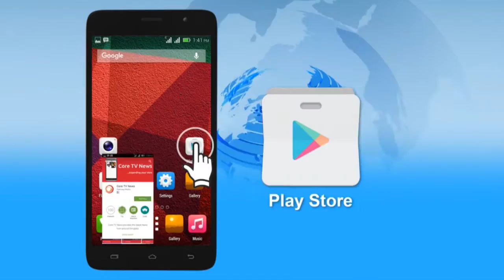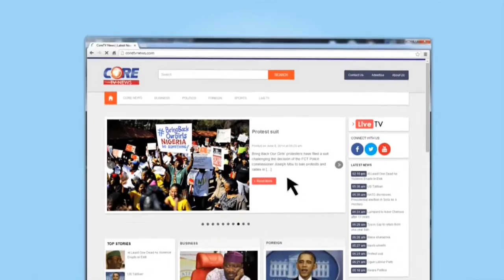NIGERIA BEYOND RECESSION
He survived depression and since then, He resolved to be a solution to is world. Watch this interview anchored by Omotayo Alo on how Nigerians can live beyond depression.

Happy Viewing.